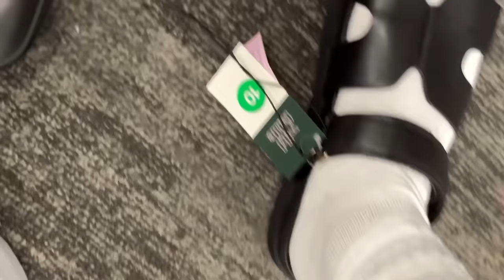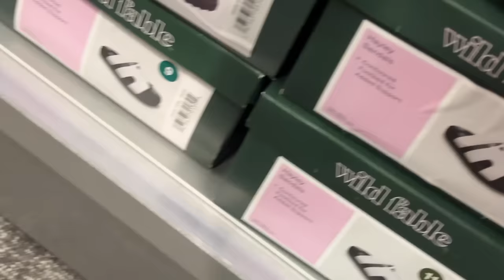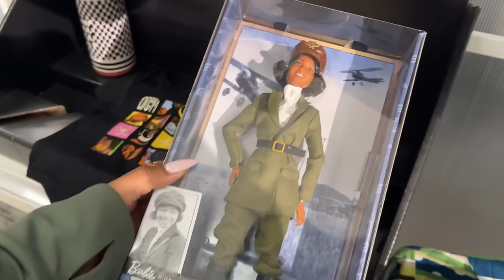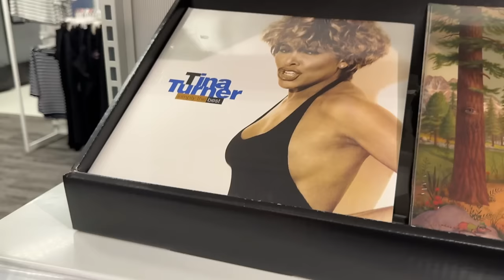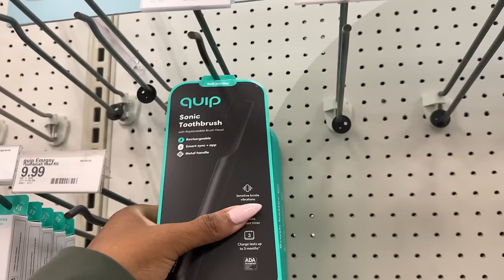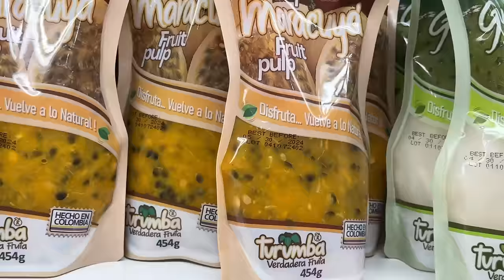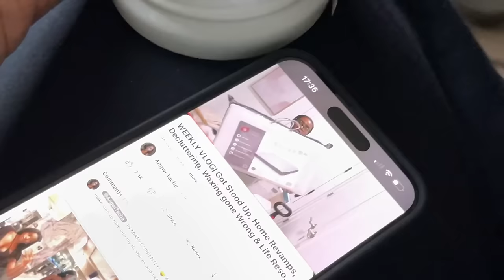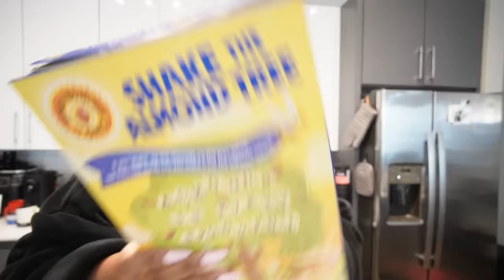K DRAMA OBSESSION + TARGET SHOE HAUL + WATER GOALS + NEW PERFUMES + HANGING OUT WITH MY BRO || VLOG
✨ LINKY LINKSSSS!!! ✨

*let me know if you need links to anything mentioned!!*